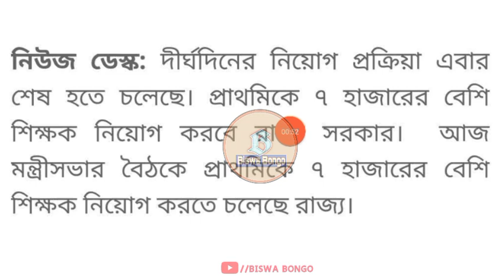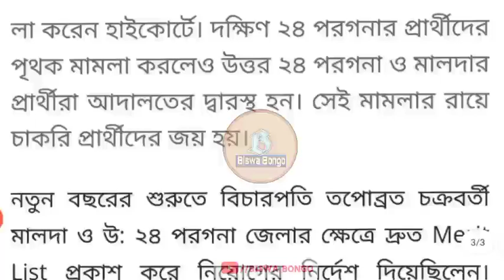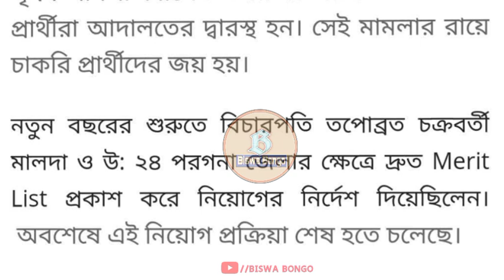প্রাথমিকে ৭ হাজার নতুন শিক্ষক নিয়োগ||primary tet news Today||wb primary tet news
🔥🔥 Channel Name:-Biswa Bongo

wb primary tet news 2014
wb primary teacher recruitment
wb primary new teacher recruitment
West bengal primary tet news
today primary tet news
wb tet news 2021
primary teacher recruitment 2022
2022 primary tet
প্রাথমিক শিক্ষক নিয়োগের খবর
প্রাথমিকে ৭ হাজার নতুন শিক্ষক নিয়োগ